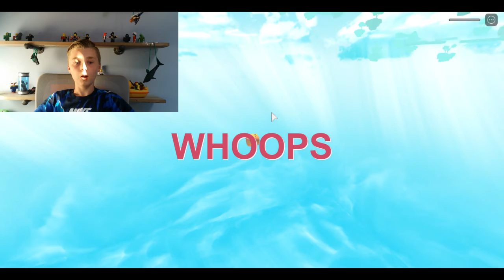Is The MEGA CHALLENGE Hard!?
I have no idea why my head disappeared at the last few seconds!?

At Judah Gamer i am constantly having fun with you!

roblox is a platform that is used to have fun and to play with friends.  There are millions of games in roblox, roblox gives you the opportunity to not only play games but to also make games!